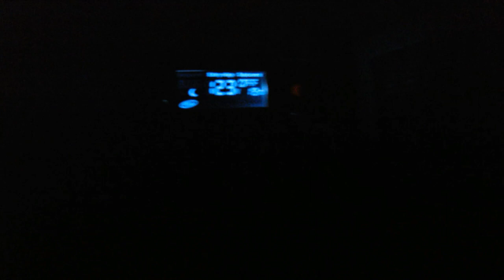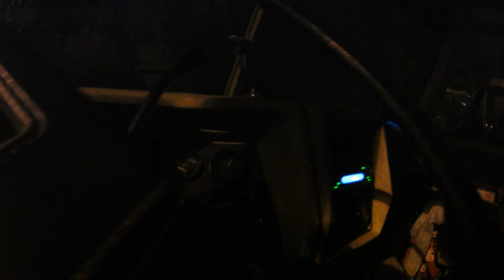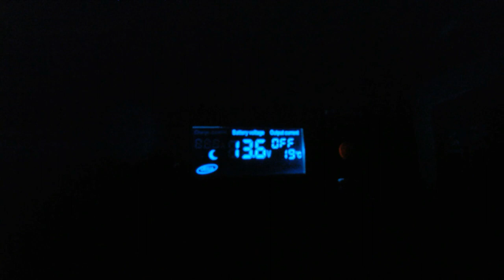City Boondocking In A Class A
Full time rv living, boondocking around town and vlogging an update.
It helps the channel grow, and I have BIG plans for the future!!